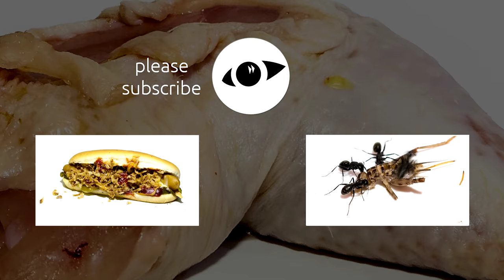Chicken Drum Timelapse